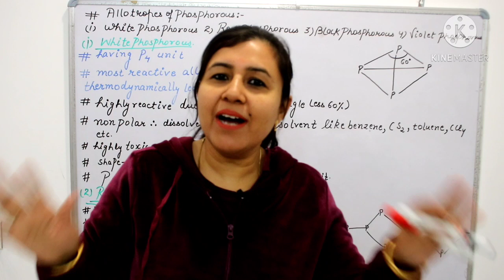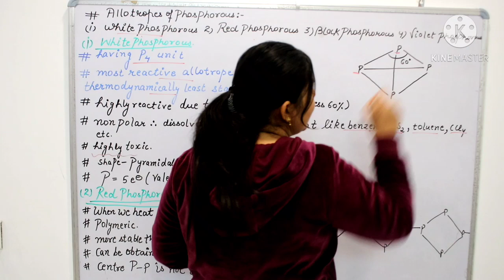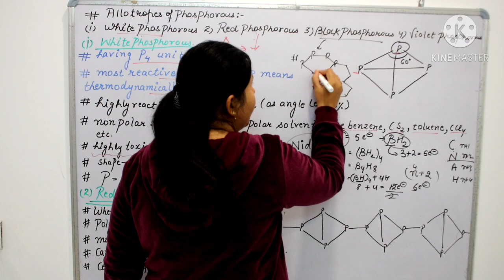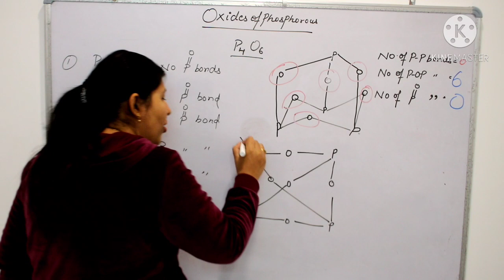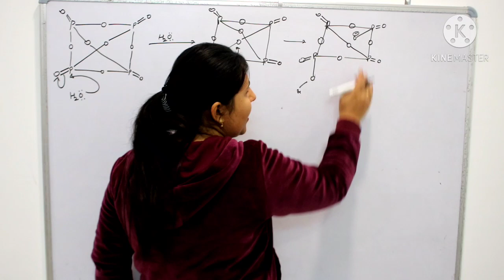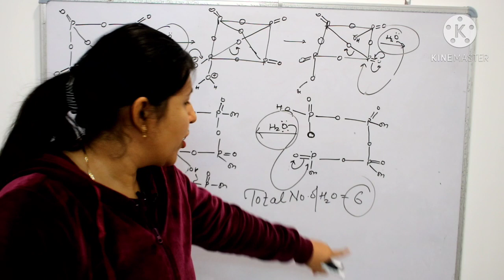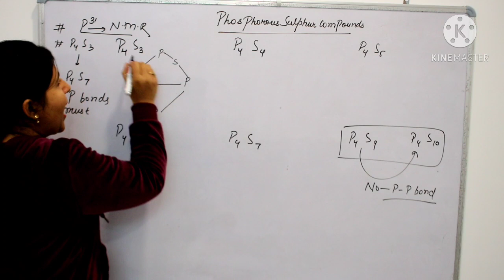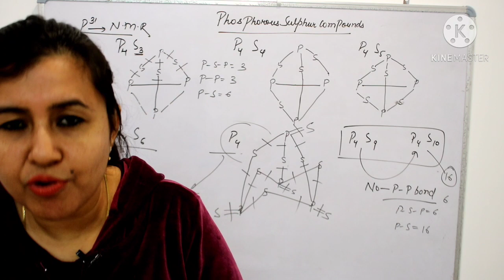phosphorus-Sulphur compounds|oxides of phosphorus | Allotropes of phosphorus